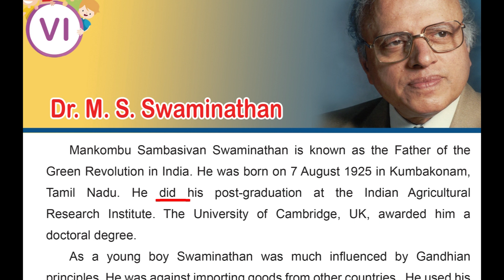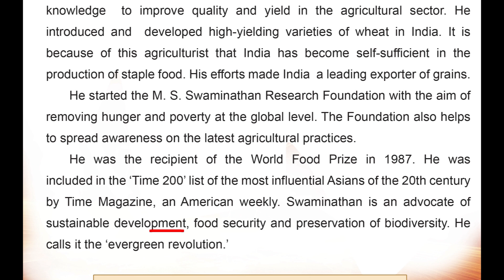51 DR. M S SWAMINATHAN